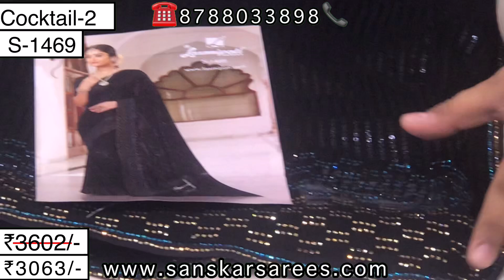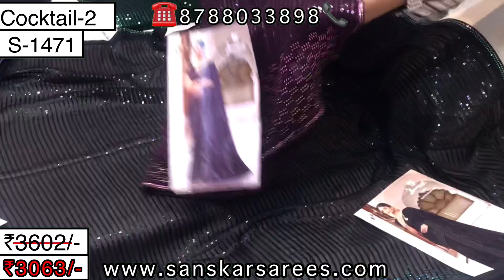LAXMIPATI COCKTAIL-2 | DESIGNER SAREES | LATEST CATALOG | PURE FABRIC |HIT DESIGN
►WELCOME TO SANSKAR(EXCLUSIVE SAREES) YOUTUBE CHANNEL

►FIRST OF ALL, DON'T FORGET TO-

WE ARE AN AUTHORISED LAXMIPATI SAREES DEALER, SO NO NEED TO WORRY ABOUT FAKE PRODUCTS. YOU WILL RECEIVE ORIGINAL & GENUINE SAREES WHICH ARE MANUFACTURED BY LAXMIPATI GROUP.

✅SHIPPING WORLDWIDE, FOR INTERNATIONAL SHIPPING, DROP AN EMAIL AT

AVERAGE SHIPPING TIME IS 7 TO 8 WORKING DAYS, IT MAY VARY 2 OR 3
DAYS DEPENDING ON CUSTOMER LOCATION AND SHIPPING PARTNER.

✅WE DO PROCESS BULK/WEDDING ORDERS - PING US ON WHATSAPP

Laxmipati Collection’s masterpiece garments are made up of creative work and graceful fabrics. This makes Laxmipati style the ultimate designer collection.

✅PAYMENT OPTIONS:
CASH ON DELIVERY (COD)
PREPAID ORDER
PHONEPAY
GOOGLE PAY
PAYTM
BANK TRANSFER
PAY THROUGH LINK

✅SALES OFFICE ADDRESS:
SANSKAR -
SHOP NUMBER 7,8,9,10, BUILDING NUMBER 8, NEAR REGISTRATION OFFICE, YASHVANT SRUSHTI, BOISAR-401501, TALUKA & DISTRICT- PALGHAR, MAHARASHTRA, INDIA

✅GSTIN - 27AMLPJ4311Q1ZN

THANKS TO-
Music from Uppbeat (free for Creators!)